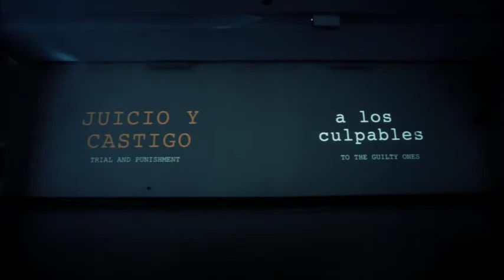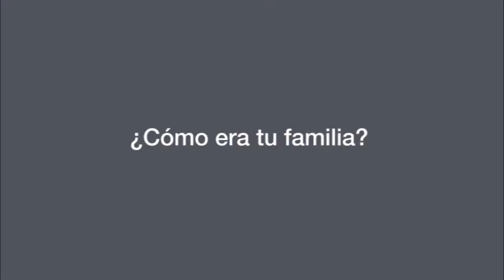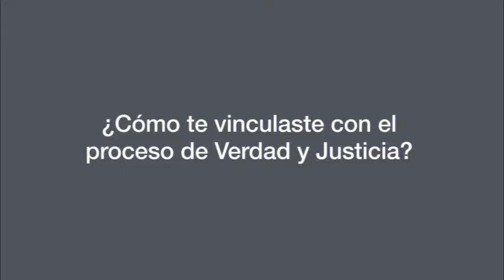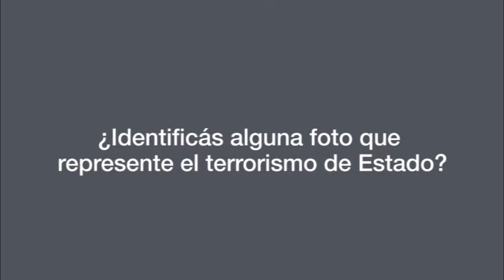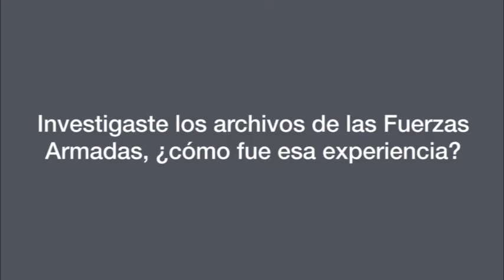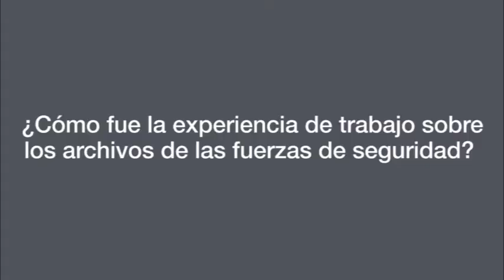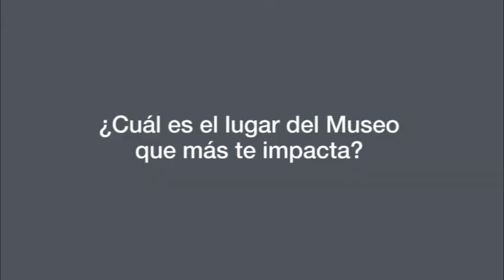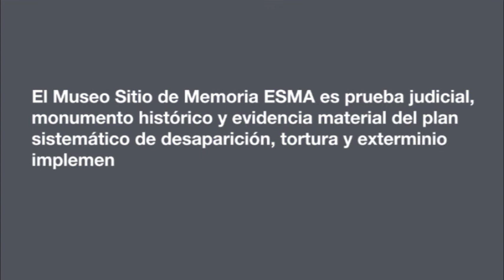2021 - Una Mirada de Justicia - María Laura Guembe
Maria Laura Guembe es Licenciada en Comunicación y Magíster en Comunicación y Cultura (Fsoc-UBA). Enfocó su trabajo profesional en el campo de los derechos humanos, sobre el proceso búsqueda de Memoria, Verdad y Justicia. En ese marco desarrolló diversas actividades:
Creó y coordinó el archivo de fotografías sobre terrorismo de Estado en la asociación civil Memoria Abierta, desde su creación hasta 2007; trabajó en el diseño y curación de múltiples muestras temáticas de fotografías; produjo contenidos audiovisuales para el Canal Encuentro, para el Museo de las Islas Malvinas, para la Embajada de Holanda, entre otros.
Publicó diversos artículos sobre el servicio militar obligatorio y sobre la guerra de Malvinas y es coautora, junto a Federico Lorenz, del libro "Cruces. Idas y Vueltas de Malvinas".
Estuvo a cargo del primer relevamiento a los archivos de la  Armadas y de las fuerzas federales de  seguridad con fines a aportar pruebas a los juicios por crímenes de lesa humanidad. Como resultado del trabajo de esos equipos a su cargo se efectuó un importante aporte al juicio por los crímenes cometidos en la ex ESMA, en especial en referencia a los vuelos de la muerte.
Actualmente trabaja en investigación de causas penales en el marco del Poder Judicial de la Nación. Integra el Área de Estudios sobre Fotografía de la Facultad de Ciencias Sociales de la UBA y es titular del seminario "Producción y usos de archivos fotográficos" en el marco del Programa de Actualización en Fotografía y Ciencias Sociales, en el área de Posgrado de esa misma facultad.